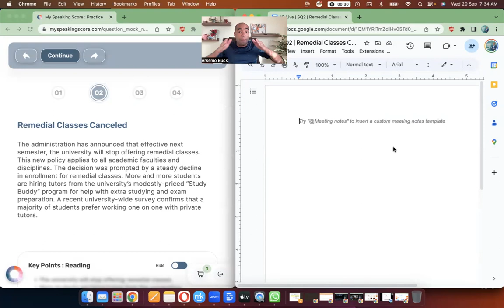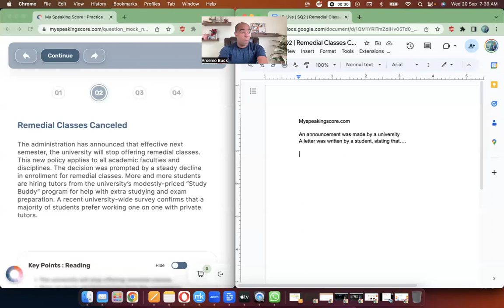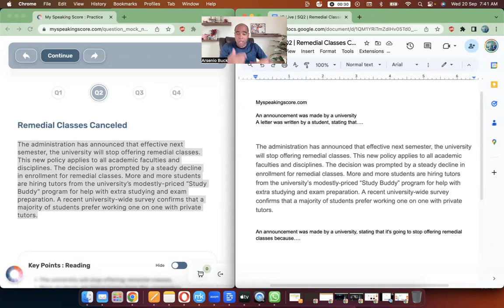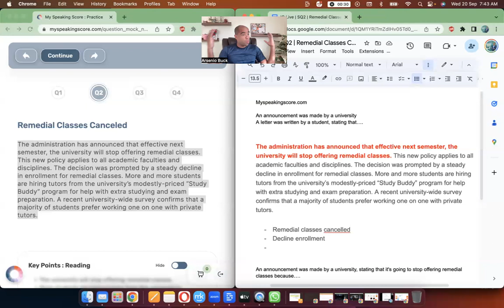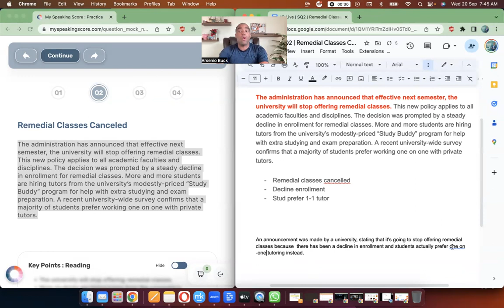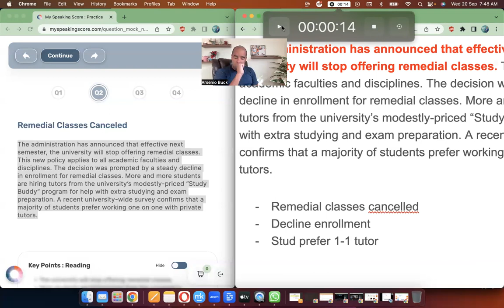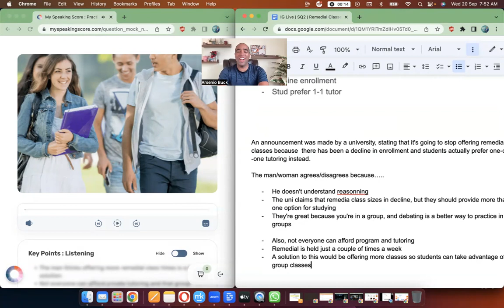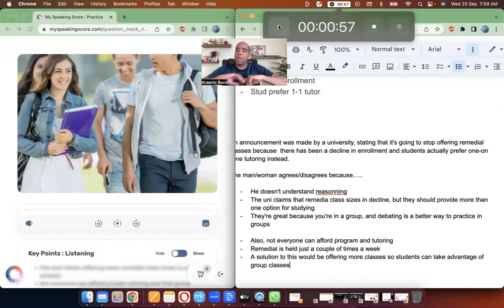TOEFL iBT | IG Live Coaching | SQ2 | Remedial Classes